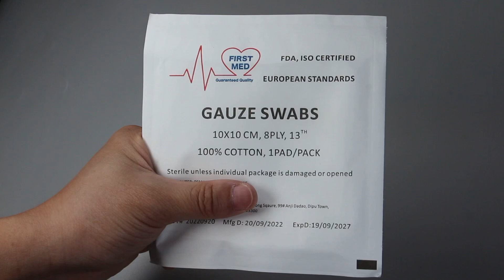High Quality Medical Sterile Gauze Swab 4x4 8-Ply For Sale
The Gauze Swabs Are Folded All By Machine. Pure 100% Cotton Yarn Ensure The Product Soft And Adherent. Superior Absorbency Makes The Pads Perfect For Absorbing Blood Any Exudates. In Accordance With The Customers’Requirements,We Can Produce Different Kinds Of Pads, Such As Folded And Unfolded,With X-Ray And Non X-Ray.The Adherent Pads Are Perfect For Operation.

Product Details

1.Made Of 100% Organic Cotton

2.High Absorbency And Soft Touch

3.Good Quality And Competitive Price

5. Folded Edge Or Unfolded, With Or Without X-Ray,

6. Item Size:5x5cm,7.5x7.5cm,10x10cm.

7.Strictly Conformed To Bp, Usp Standard

8.Got The Certifications Of Ce

9.Factory With Complete Producing Line And Anvanced Equipments

10.Oem: Produce And Pack As Customers' Request

11.Application:Hospital,Clinic,First Aid,Other Wound Dress Or Care

Packing Details

40s 30*20mesh, Folded Edge,100pcs/Package

40s 24*20mesh, Folded Edge,100pcs/Package

40s 19*15mesh, Folded Edge,100pcs/Package

40s 24*20mesh, Non-Folded Edge,100pcs/Package

40s 19*15mesh, Non-Folded Edge,100pcs/Package

40s 18*11mesh, Non-Folded Edge,100pcs/Package

Material 100% Cotton,High Absorbency And Softness
Style X-Ray Detectable Or Without, Folded Edge /Unfolded Edge
Gauze Type 13 ,17 ,20 ,24 Threads Or Other Special Threads
Sizes And Plies 2"X2", 3"X3", 4"X4", 4"X8" Or Customized;
5x5cm, 7.5x7.5cm, 10x10cm, 10x20cm
4,6,8.12,16,24,32 Ply Etc Different Plies
Packing 1pc, 2pcs,3pcs, 5pcs, 10pcs ,20pcs,100pcs, 200pcs Etc.
Sterile Ways Eo Sterile Or Without